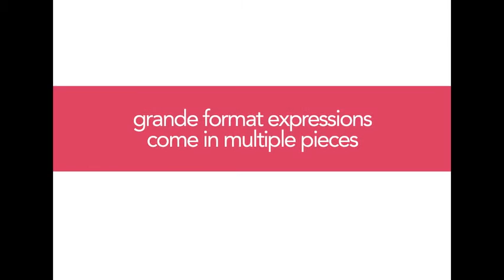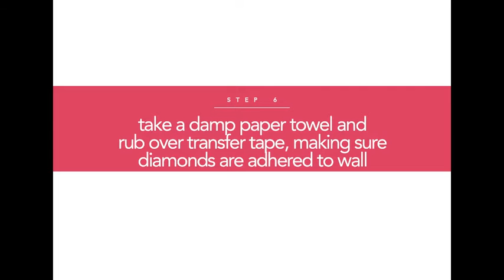Grande Expression Installation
Personalize your home with decorative expressions. This is an instructional video on installing Uppercase Living's popular grande format designs. They are a perfect way to give a big, empty wall a lot of personality! Contact one of our demonstrators today to see our catalog and the hundreds of designs we offer.